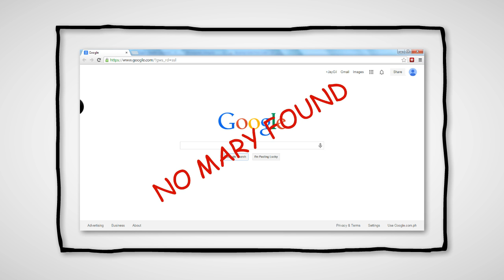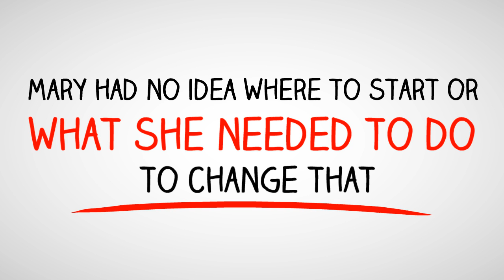Small Business Online Marketing Consultant Sherman Texas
Phoenix 2015 Internet Consultant of the year.
How To Craft An Effective Landing Page

A landing page acts as the page that a first-time visitor sees when they arrive at your site. These pages act as the new direct marketing. Before we embark on the creation of appealing landing pages, it is necessary we first understand why they are important. A huge part of marketing is based on where you send traffic.

Importance of landing page

1. It is the page that a visitor clicks to go to another page

2. It gets a visitor to buy a product or service

3. It is the page that lets a visitor tell their friends about.

4. It is the page lets the visitor comment or give you some form of feedback.

5. It is the place that gets a visitor permission for you to follow up by the use of email or phone.

What makes a good landing page.

An effective page is defined by the following.

1. They are composed of engaging headlines

2. They are simple with very specific language

3. They have benefits before features

4. They are clear with compelling proof

5. They clearly express calls to action

6. They have confident guarantees

How to make better landing pages

Crafting an effective and resourceful landing page lays the foundation of any successful online marketing. A landing page should always be flawless, highly persuasive and grab the full attention of the visitors in order to compel them to complete a conversion.

Tips to Making Effective Landing Pages.

1. Limit Navigation

Once you have brought your targeted traffic to the page, do not distract them with unnecessary navigation. Limit the number of the exits from the landing page in order to make your visitors focused on filling out the form.

2. Deliver Value

Make sure that your offer is compelling to the audience and that your landing page demonstrates that values.

3. Keep it short

Of your landing page is long, you are going to add more friction to the lead conversion process. Keep your lead short, simple and straightforward and you will increase the conversion rate.

4. Clean and Organized Design

The look, the feel and the overall structure of your landing page design will have a huge influence on the effectiveness of the page, and this will determine how well it drives the conversion. Make smart use of the color with the incorporation of eye-catching images.

5. Make use of Headers to Broadcast Offer Value

A good page should have a strong offer and must be able to give an explanation as to why the offer is valuable in very clear and concise terms. The header and the sub-headlines must provide key opportunities to promote the value of the offer.